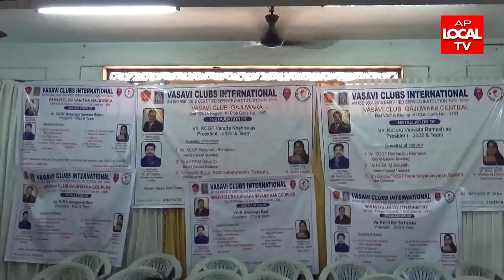గాజువాక వాసవి క్లబ్ నూతన కమిటీ ప్రమాణ స్వీకార మహోత్సవం